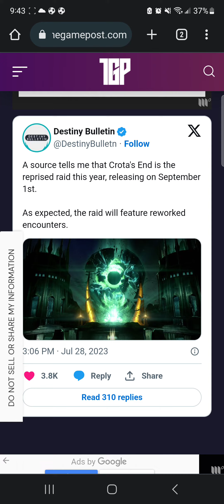Crota's End Raid Return Confirmed!? - Destiny 2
A spanking news for the upcoming new season for destiny 2. Possibly, the return of Crota's end raid could return.